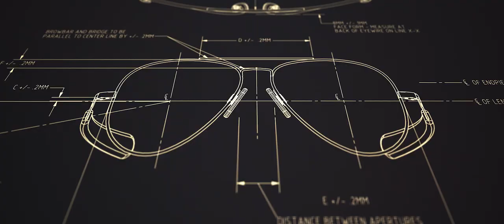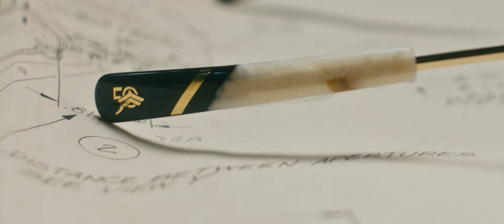Randolph USA 50th Anniversary - Episode 3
Since Randolph's inception, Jan Waszkiewicz and Stanley Zaleski have been committed to quality. Jan would always say, "never sacrifice quality over margin," and "it takes years to build your reputation and only months to tear it down." Our founder's quality-first mindset has served as the foundation of Randolph's historic 50-year run and will continue to guide us for the next 50-years.